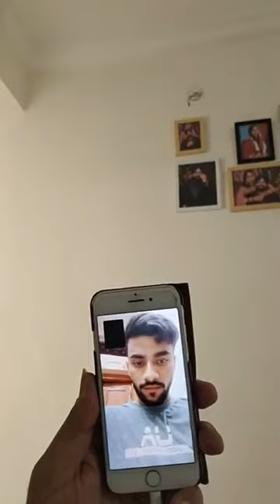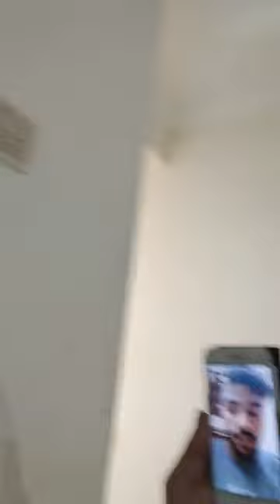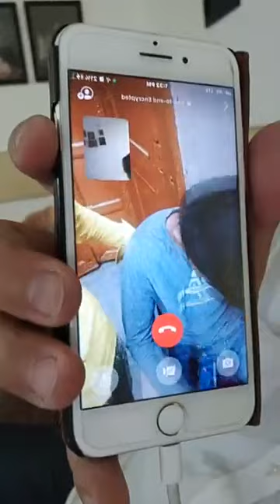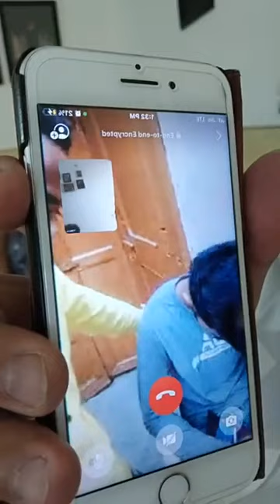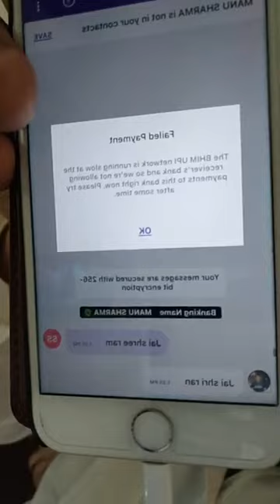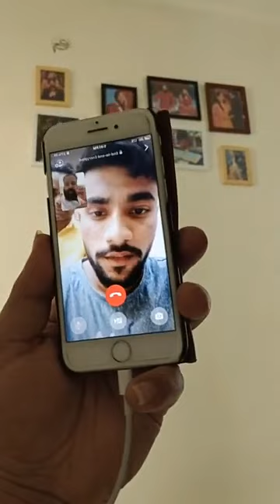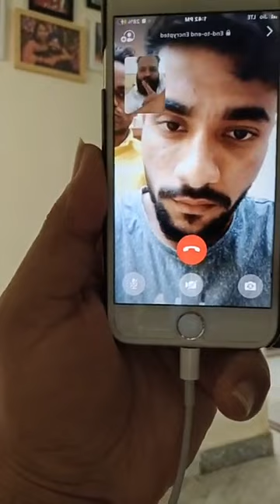रिंकू_शर्मा के परिवार को 25000 की आर्थिक मदद दी गयी । बलवन्त पाल सिंह (प्रिंसी) कोटा की ओर से ।D1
दिल्ली में जय_श्री_राम बोलने पर पीठ पर चाकू घोप पर को हत्या ।
पीड़ित रिंकू शर्मा को #25000 की आर्थिक सहायता की गई सेवार्थी शक्ति संगठन कोटा की ओर से ।
बलवन्त पाल सिंह (प्रिंसी)
राष्ट्रीय अध्यक्ष
सेवार्थी शक्ति संगठन
D1